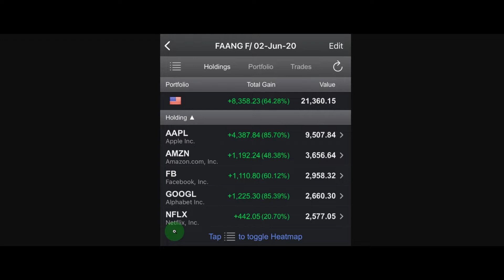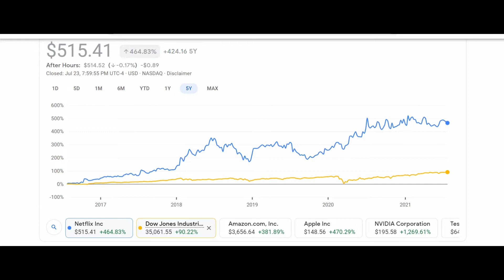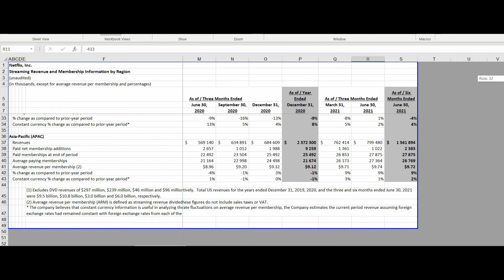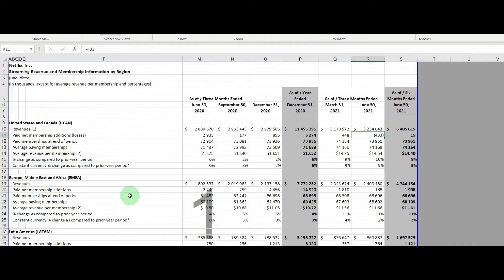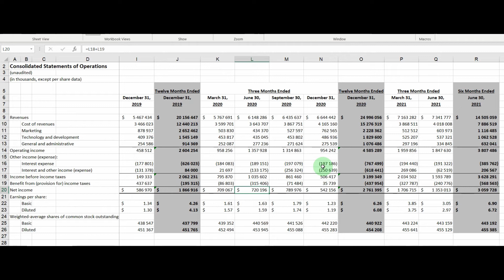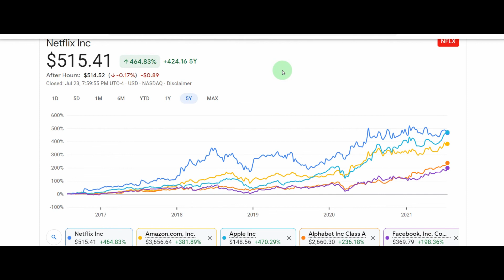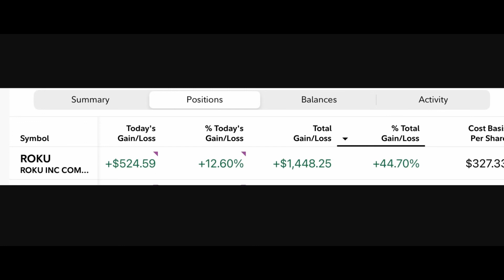📺 АКЦИИ НЕТФЛИКС. ЧТО ПРОИСХОДИТ? ВРЕМЕННОЕ ТОРМОЖЕНИЕ?(ВЫПУСК 47)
Рассуждаю о компании нетфликс. Возможно, я ошибаюсь и акции начнут доганять связку FAANG. Но я все таки остаюсь в ААN (Amazon, Apple, Google)